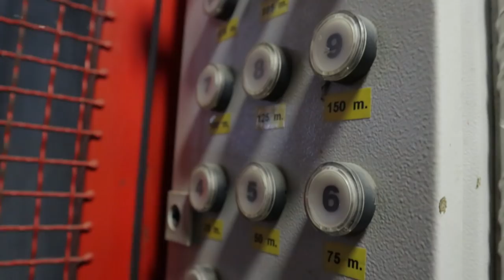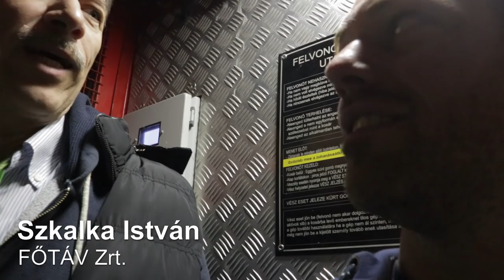Tériszonnyal Budapest legmagasabb építményének tetején | Szertár-018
Ha tériszonyod van, át tudod érezni, milyen volt felmennem Budapest legmagasabb építménye, az óbudai távhőkémény tetejére. Ha nincs, akkor igyekszem bemutatni, milyen érzés. Az idei Erőművek Éjszakájának számomra legemlékezetesebb pillanata volt 200 méter magasról nézni a várost.

Köszönöm a Magyar Energetikai és Közműszabályozási Hivatalnak, hogy ezt lehetővé tették.